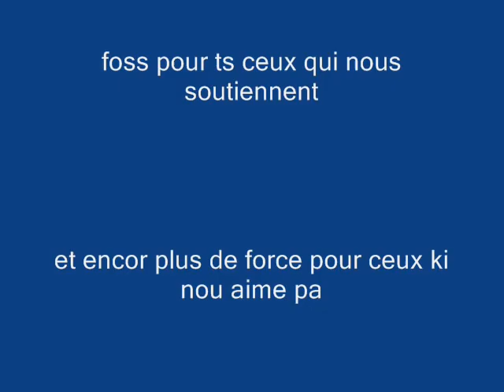BattleMusic - Nls Crew